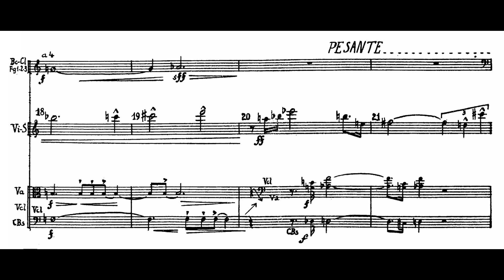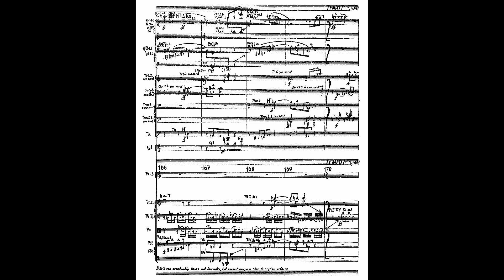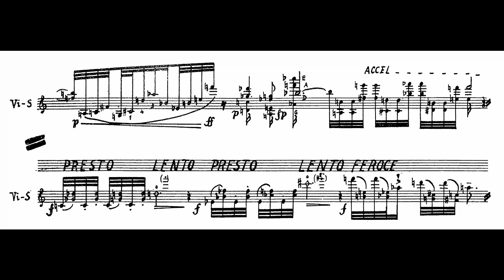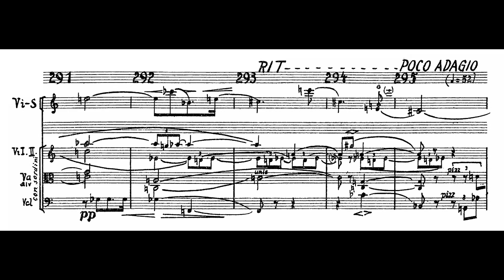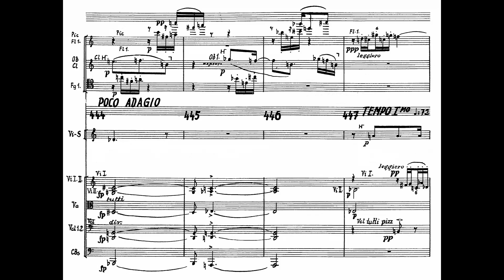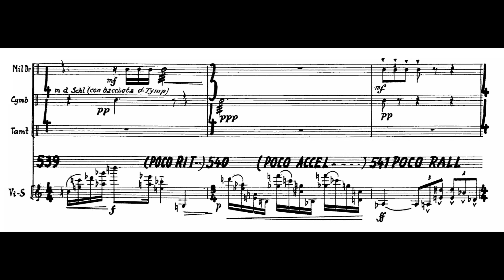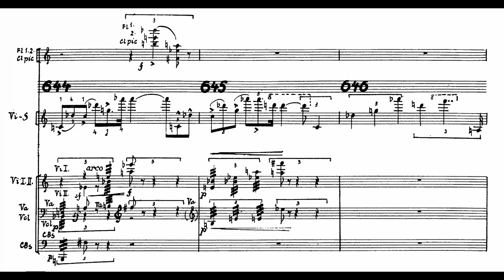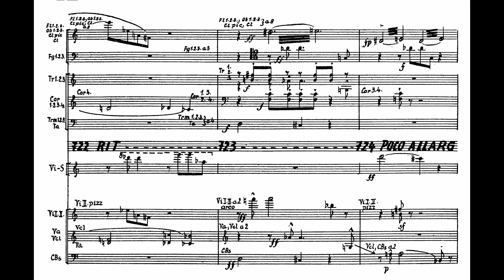Arnold Schönberg - Violin Concerto op. 36 (1934-36) (Zeitlin)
Violin Concerto op. 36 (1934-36)
Composer: Arnold Schönberg (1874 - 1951)
Performers: Zvi Zeitlin, violin; Symphonieorchester des Bayerischen Rundfunks, dir. Rafael Kubelík

0:00 I. Poco allegro—Vivace
12:17 II. Andante grazioso
20:32 III. Finale: Allegro

"The Violin Concerto is one of the first larger works which Schönberg turned to following his emigration to the USA. However, only a few sketches from the composer's legacy reveal that he intended to write an instrumental concerto in 1934. The most important sections of the work were not composed until the following year after a lengthy break: the first movement was followed in quick succession by the two remaining movements in the summer of 1936 (after the Fourth String Quartet was completed). Sketches from the years 1922 and 1927 confirm that Schönberg already planned to write a violin concerto before, although this hardly developed beyond the beginnings of a larger-scale work. The question of whether sonata and concerto form can be combined in orchestral music was examined by Schönberg for the first time in the violin concerto. The supposed incompatibility of the demand for a densely structured, polyphonic compositional technique and the traditional concessions to the brilliant and effective virtuosity of the solo part was evidently a fundamental compositional incentive for the composer. The beginning of each movement is characterised by two overlapping row constellations as a combination of the original row and the inversion, untransposed or transposed by a fifth respectively. In addition, the row constellation that is based on the principal part is initially presented horizontally each time. The row technique cannot be systematised within the movement and reveals numerous irregularities in the interpretation of the strict methodology. Although Schönberg intended the form of his concerto to have a "classical" three-movement structure, the recapitulation of the first movement, for example, is hardly more than the exposition and its form is altered by a developmental section which extends almost until the end of the movement. In such a construction, the virtuoso shaping of the violin part is ultimately entirely absorbed and also strangely defamiliarised by the thematic work. From time to time, the "Strenge mit knirschendem Prunk [stringency with scrunching pomp]" (Rudolf Stephan) which distinguishes this work seems to turn against the instrument and its ability to be played in the motivic and thematic organisation: the dense, thematic complex does not shy away from an extreme harshness of sound which occasionally approaches pure noisiness. Louis Krasner, who played the solo part when the work was premiered, told Schönberg about the rehearsals: 'Stokowski was very satisfied in today's rehearsal and commented on the work's highly emotional character. My dear maestro - your concerto gives violinists something that is hardly possible to estimate.' "